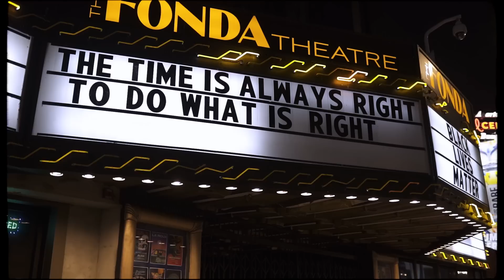VovaZiLvova ft. KADNAY, LAUD, Zbaraski - День в обіймах твоіх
Хочеш щоб такої музики було більше -

Коли цей День в обіймах твоіх
Полишу всі свої кольори...

Нам уже більше ніж вісім і пів
Дата кругла я нас вітаю
Маєм, два континенти позаду
Добре, шо нас не взяли в Китай
18 промоутерів,
Всі поморозились,
Щира їм дяка
Катя астролог казала чекати,
Діма Астролог казав була б (срака)
Ти терпиш мою езотерику
А я терплю твої істерики
Зранку мир, дружба і смузі
Сполучені Штати Америки
Так і живемо, вже більше ніж вісім і пів
Місто янголів не спить
Але ми в ньому заснули
І тебе це болить
А у нас із Тобою емпатія
Значить прощай зона комфорту
Люди добрі киньте рятувальне коло
Стосунки за бортом
Добре що ти і я - мінімалісти
І коли щось не працює
Ми як олд скульні тіпи
Лагодим це, а не нове купуєм

Діснейленд не такий як по тєліку
Голівуд не такий як ми мріяли
По ЛА ми ганяли на вєліках
Потім вдома під Нетфлікс обідали
І ми знаємо купу людей
Які помінялись би з нами місцями
Але шо нам з Тобою до них
Коли ми є тута, а вони - тама
Якась мелодрама і то тупняк
Ти любиш Біянсей, а я Тупак
А тут ціла краіна неправильно каже Біянсей
Оце є тупняк!
Ти мабуть хотіла серйозну пісню
Або не хотіла серйозну пісню
Ти весь час хочеш інших пісень
Але ітс окей, в мене нерви залізні
Я Тобі дякую, я Тебе люблю
Ти моє Хоопонопоно
Вже більше ніж вісім і пів
Свідомо, підсвідомо, надсвідомо
Мені прикро, пробачення прошу
І вибач відразу шо це не востаннє
Але обіцяю, осилю цю ношу
Цю подорож,
Це змагання